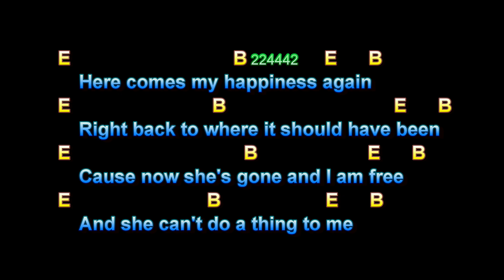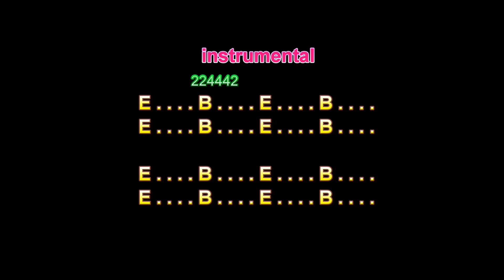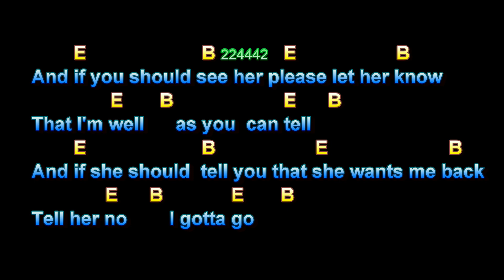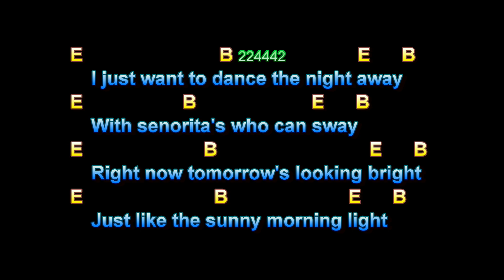Dance The Night Away, Mavericks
Dance The Night Away, Mavericks, Guitar Playalong Lesson, Larry Lawver